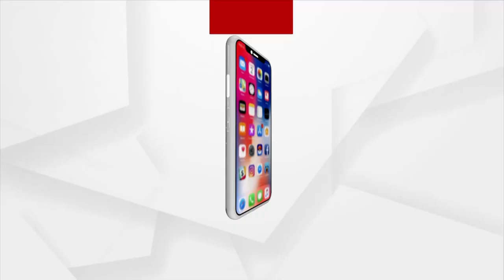TOP HEADLINES 9AM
+ ଚାରି ମାସ ପରେ ହଜାରେ ତଳକୁ ଖସିଲା ଦୈନିକ ସଙ୍କ୍ରମଣ
+ ସୁରକ୍ଷା ପରିଷଦର ଓପନ୍ ଡିବେଟରେ ଅଧ୍ୟକ୍ଷତା କରିବେ ମୋଦି
+ ଆଜି ମିଳିବ ପିଏମ କିଷାନର ନବମ କିସ୍ତି
+ ମୋଦିଙ୍କ ପୂର୍ବୋଦୟ ଫୋକସର ପ୍ରତିଫଳନ
+ ସ୍କୁଲ ପରେ ଆଜିଠୁ ରାଜ୍ୟରେ ଖୋଲିବ ବୈଷୟିକ ଶିକ୍ଷାନୁଷ୍ଠାନ
+ ଆଜି ଆନ୍ତର୍ଜାତିକ ଆଦିବାସୀ ଦିବସ
+ ଟୋକିଓରେ ଶେଷ ହେଲା ବିଶ୍ବ କ୍ରୀଡ଼ାର ମହାକୁମ୍ଭ